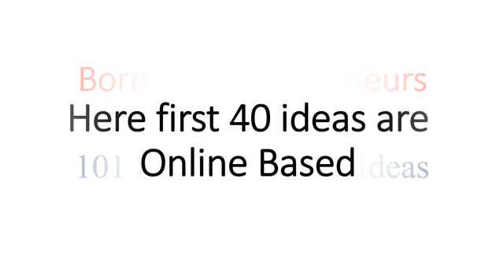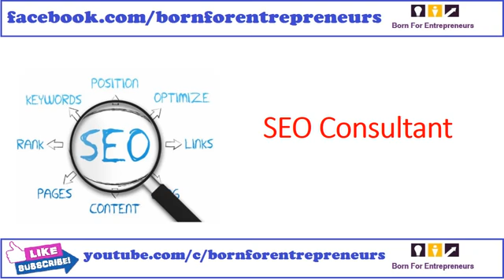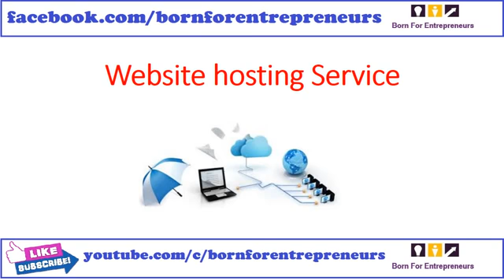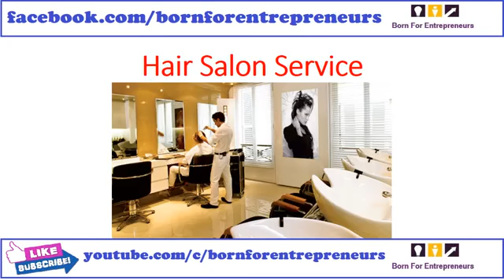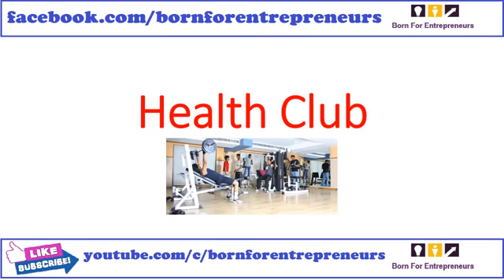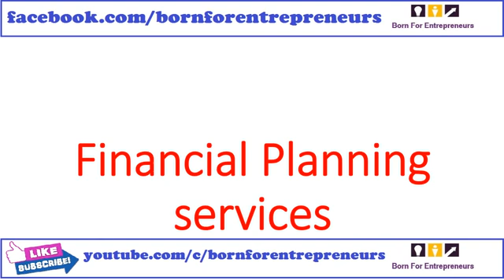New business ideas Jo 5000 m suru karey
All type videos